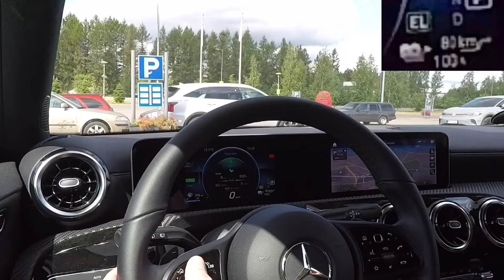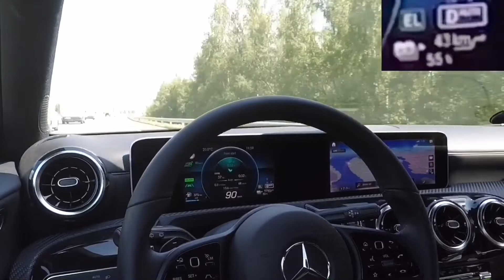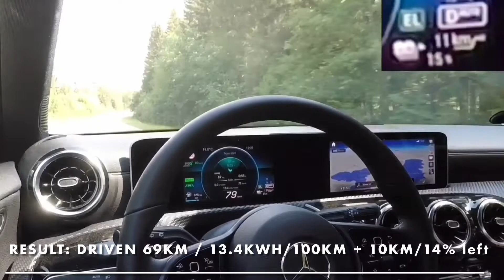Mercedes-Benz A250e Plugin Hybrid - 80km / 100% Electric Range Test - 90km/h Speed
Full 100% charge estimated 80km Electric Range, so tested how far Mercedes-Benz A250e Plugin Hybrid would go in real life when driving 90km/h speed. Summer time +20.5C.